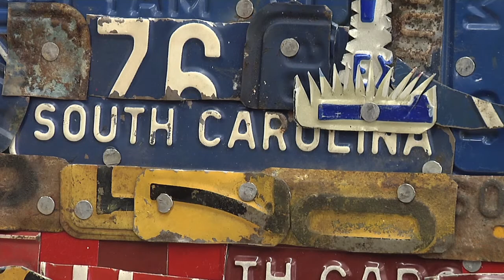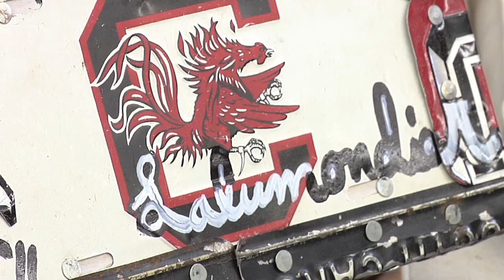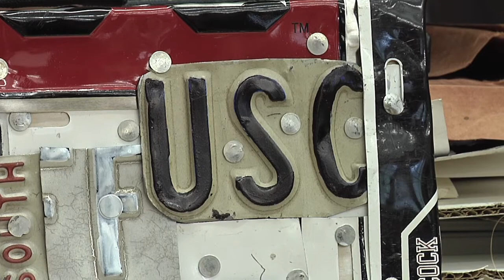License Plate Artist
Jim Lalumondier has been creating and teaching art for sixteen years. Recently, his new style of art has created a big stir by using something people see every day...license plates!  According to Lalumondier, it's a piece of history with a story and he's creating it into another story which is what makes this art so unique.